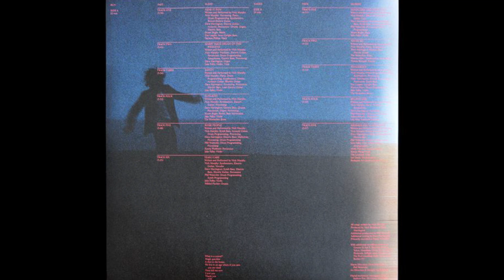[free for profit] pop punk x alt rock type beat - "trust"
bpm: 160 | key: d major  * (credit: prod. everestdidthis x paulfix) *

this beat is free to use on all platforms (for profit), as long as im credited as the producer, up until 10,000 monetized streams when you'll have to contact me for a lease! 🖤

*you are not allowed to post this beat as an instrumental on another channel or streaming platforms without my permission - any actions that violate this will be handled properly*